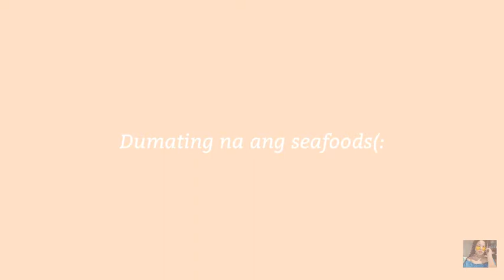Vlog19 |Part 2-15th BIRTHDAY CELEBRATION 2021(QUARANTINE EDITION) + nag simba kami + handaan